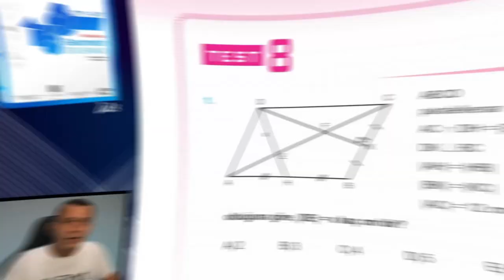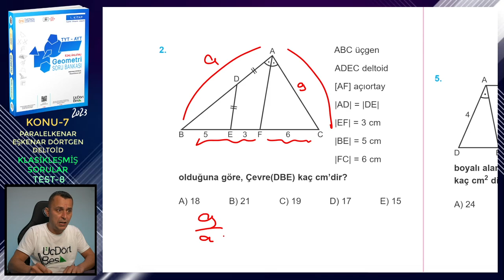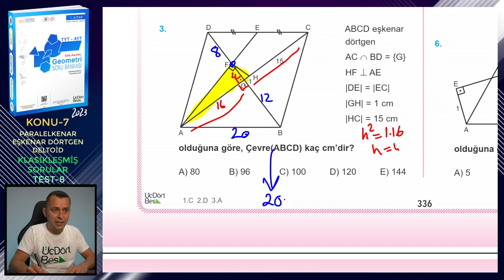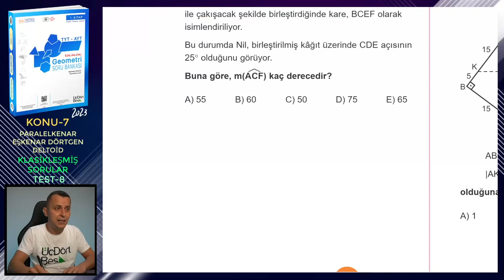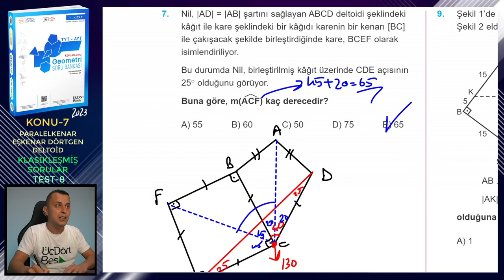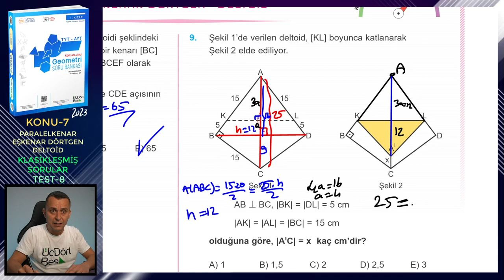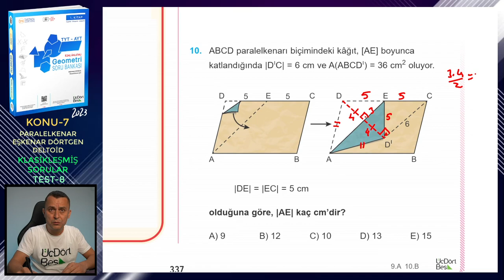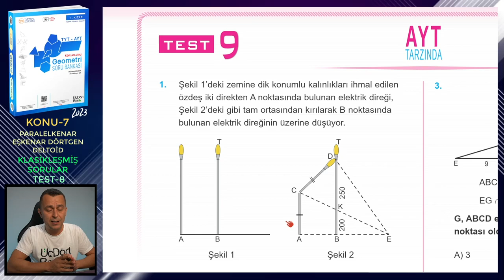TEST-8 | KLASİKLEŞMİŞ SORULAR | PARALELKENAR-EŞKENAR DÖRTGEN-DELTOİD | ÜçDörtBeş GEOMETRİ S.B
Üç Dört Beş Geometri Soru Bankası (1. kitap) kitabındaki (2023 basım) Paralelkenar, Eşkenar Dörtgen ve Deltoid konusundaki Klasikleşmiş Sorular testlerindeki Test 8'in çözümü